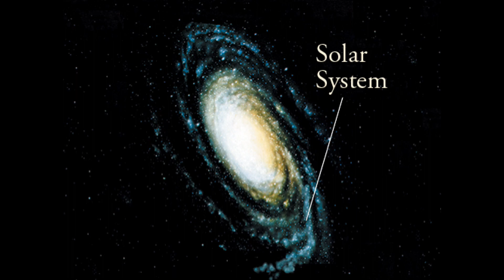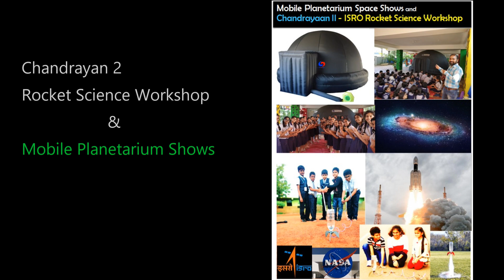Solar System's Actual Movement Through Space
The motion of planets and our sun through space is actually helical. It's complex. Its not easy to land a spacecraft on the Moon. Chandrayan 2 was an amazing mission which almost landed, but crashed on the south pole on the moon. Vikram Lander.